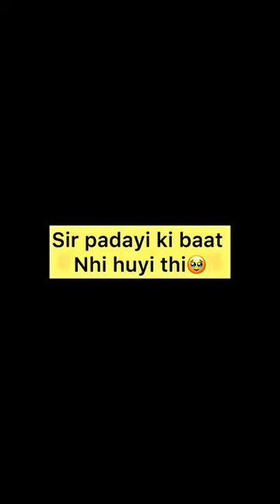Tit For Tat🔫😱